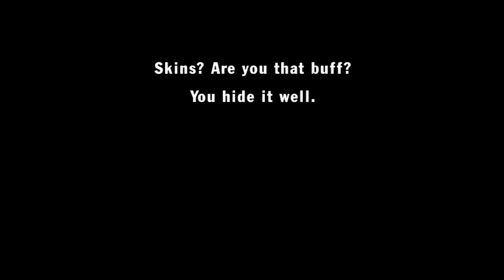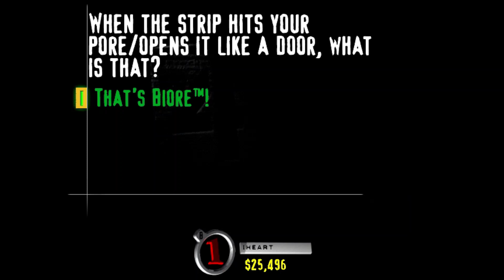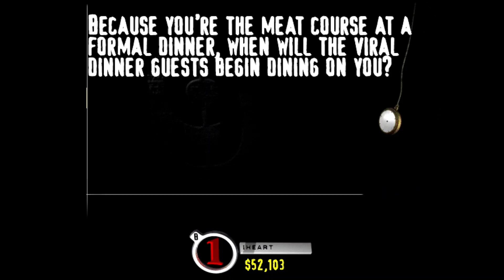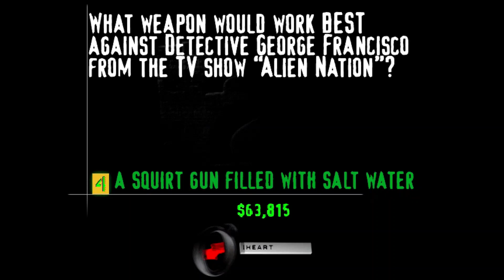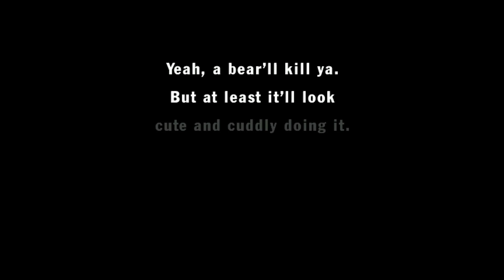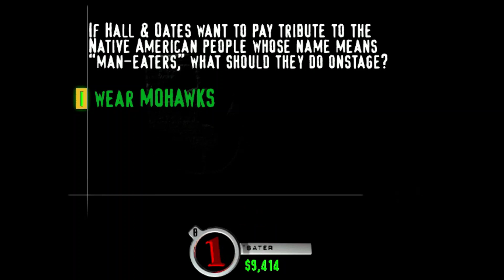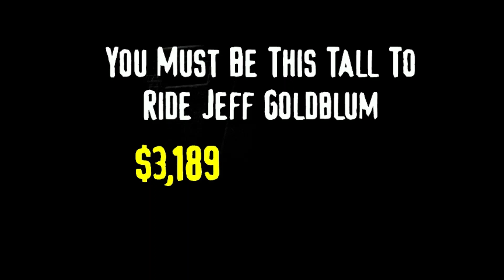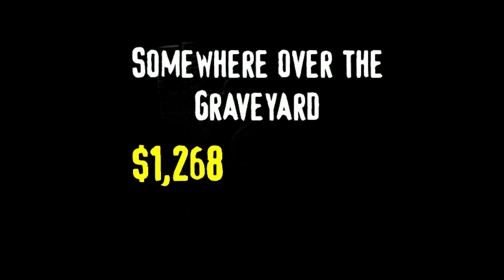YDKJ The Ride episode 29 A and B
yeah I have nothing to say here.